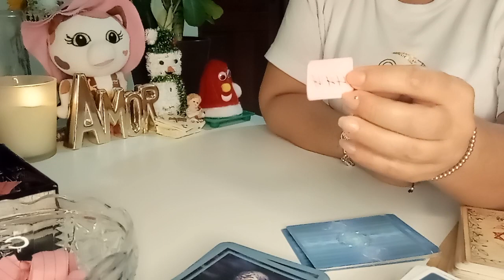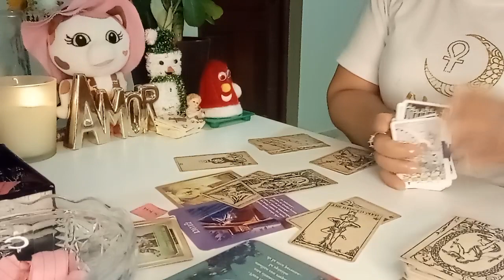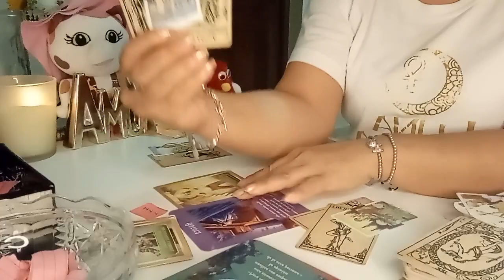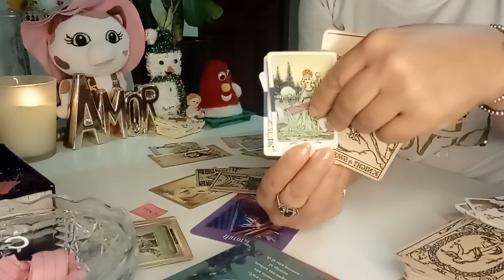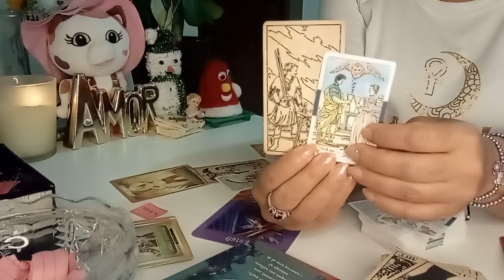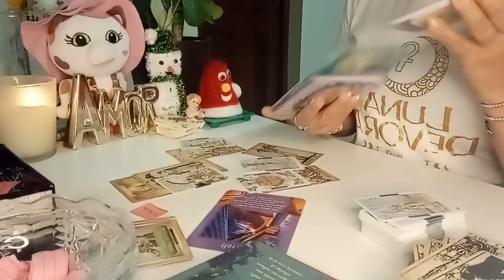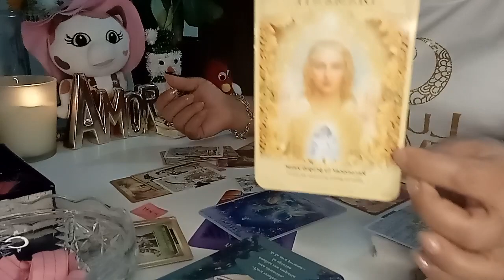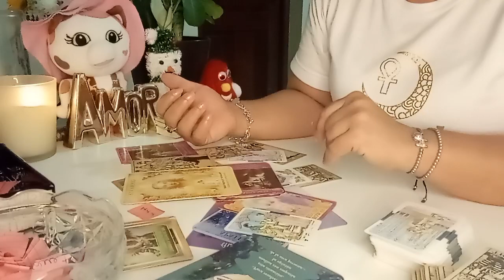ESCORPIO AMOR DEL 3 AL 9 DE ENERO 2022: ESTÁ PERSONA NO TE PUEDE DAR LO QUE MERECES 😔💔.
👉 ESTÉ VÍDEO ES PARA MAYORES DE 18 AÑOS.

👉 PARA UNA TIRADA PRIVADA ME PUEDES CONTACTAR AL:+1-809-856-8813 O POR TELEGRAM.